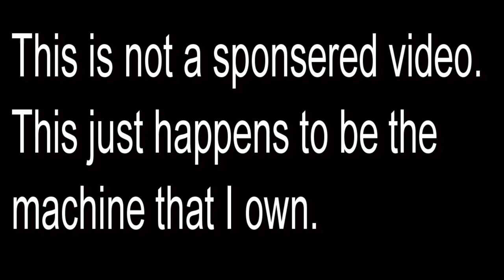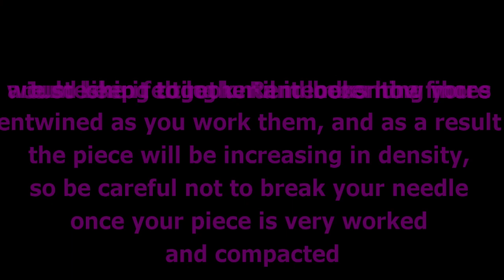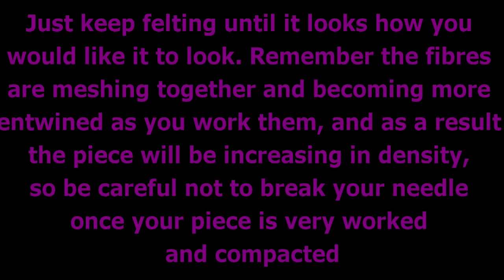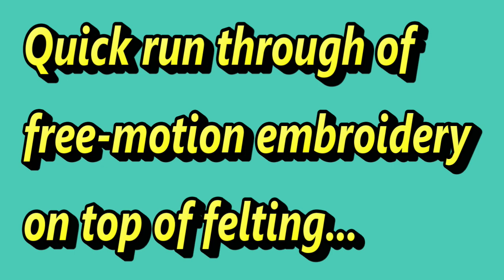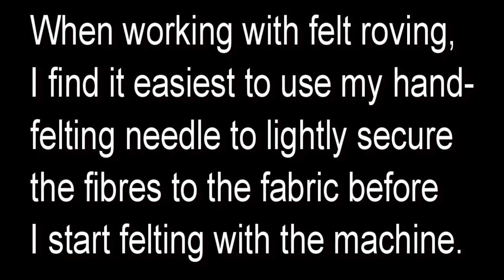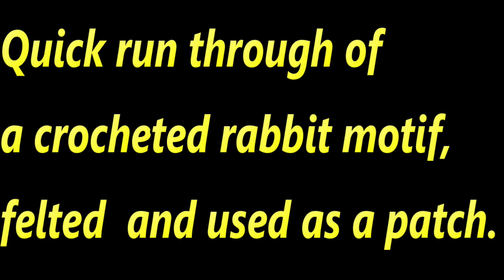Felting Machine - What it is and how it works. Elna 505 Felting Machine demonstration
Felting machines are amazing machines that add a whole new dimesion to textile art. I bought my felting machine about 2 years ago and I am still infatuated with it. Its a wonderful machine that is capable of adding that extra special touch to your work.
In this video I briefly show you the Elna 505 machine (no I am not sponsered by Elna, this just happens to be the name of my machine). I also go through the effect that the felting machine has when felting a previously crocheted motif, as well as the different effects one get when felting different fabric types onto a cotton background.
The rabbit motif crochet pattern will be loaded onto my website shortly. Have a look at classiccraftstudio.com
If you have any questions, comments or suggestions, please leave them in the comments section below. I look forward to hearing from you.